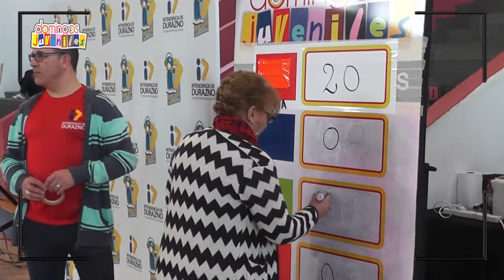DOMINGOS JUVENILES SEMIFINAL - PARTE 1